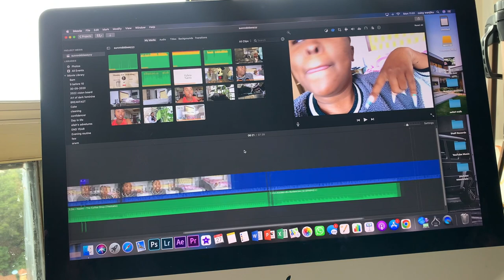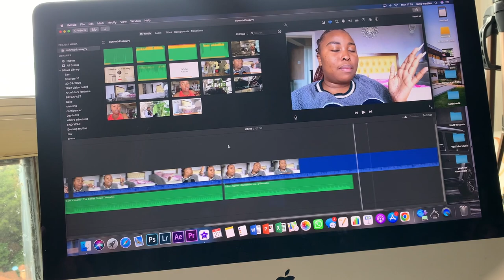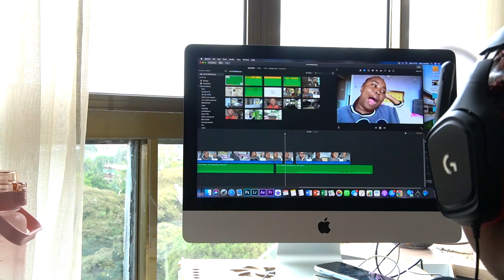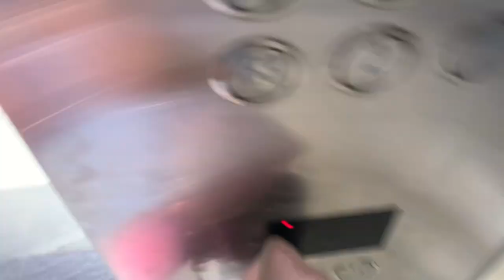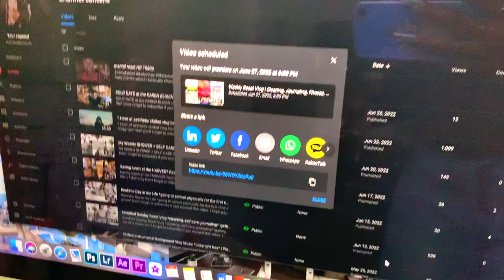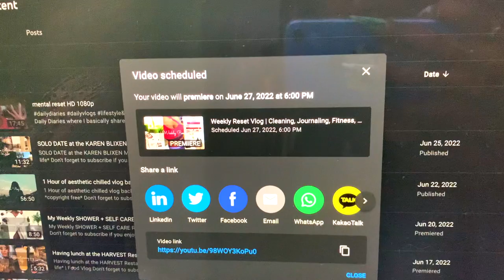DAILY VLOG | Taking my dog to the vet, Burnout, Test day, editing *Day in my life series*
UPLOADING SCHEDULE
💫 NEW VIDEO MOST DAYS OF THE WEEK

0:00 - 0:17 ~ Intro
0:17 - 5:55 ~ Overview + Breakfast
5:55 - 10:56 ~ Vet + editing
10:56 - 15:57 ~ School
15:57 - 17:37 ~ See you in the next video

SEE YOU ON MY NEXT VIDEO!!